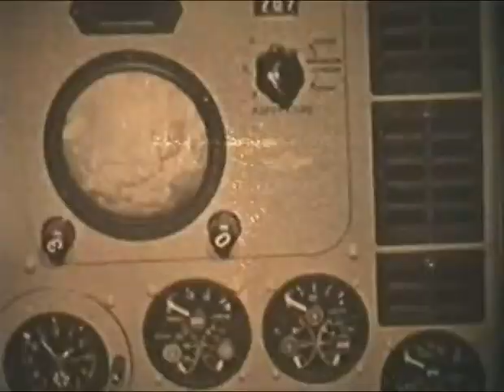Solon-tor - 50 years in space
Авторская работа на тему первого космического полета,совершенным космонавтом Юрием Гагариным.